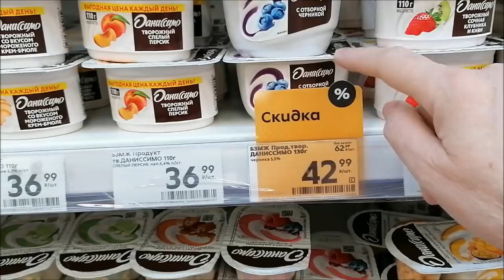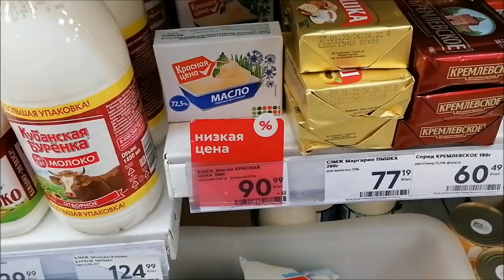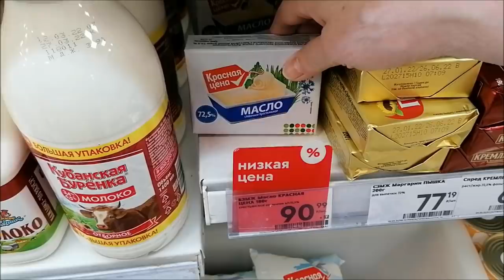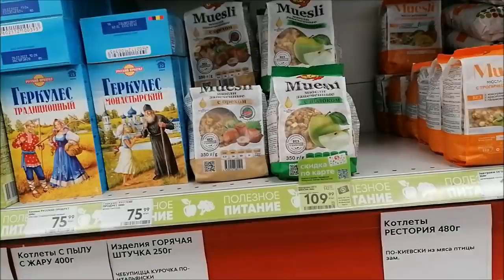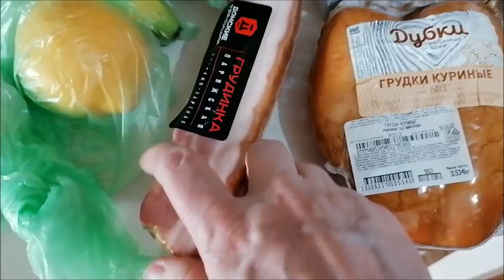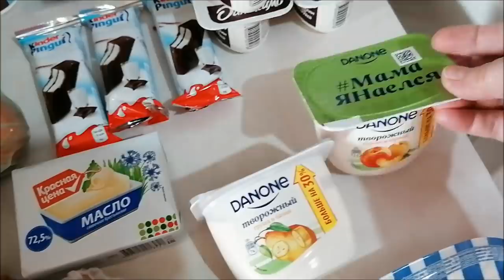Иду в магазин, что изменилось, цены, покупки/ Жду Настю/ Влог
Иду в магазин, Пятерочка, что изменилось, продукты, покупки, цены, жду Настю, влог.